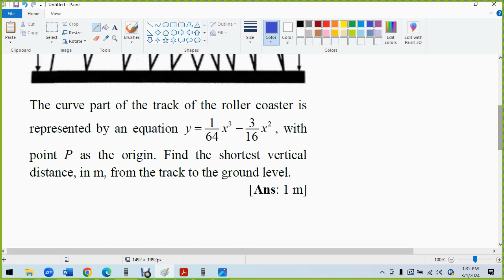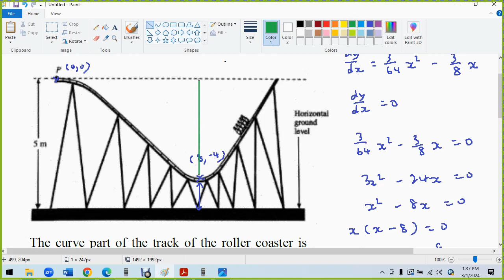J U 10 SPM 2018